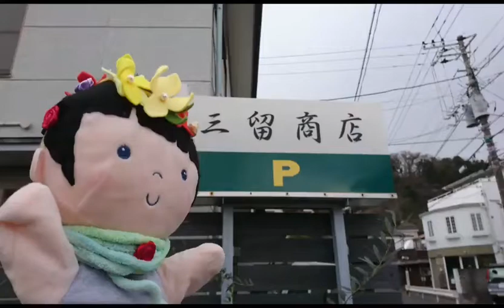うみ子の長谷散歩 －お酒、食材、調味料、乾物、缶詰『三留商店』 編 －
鎌倉・長谷
お酒、食材、調味料、乾物、缶詰『三留商店』
美味しい安全な商品は、長く育てていく！